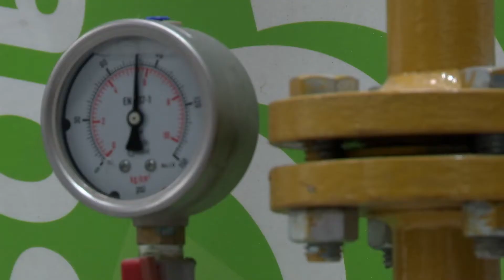Crece el Distrito Térmico Alpujarra se conectan el Edificio EPM y la Universidad Digital